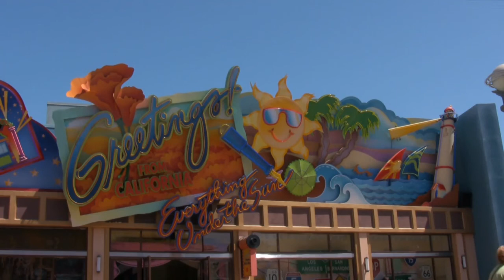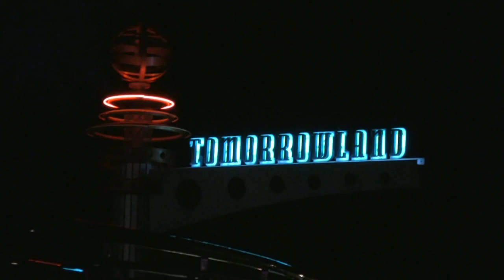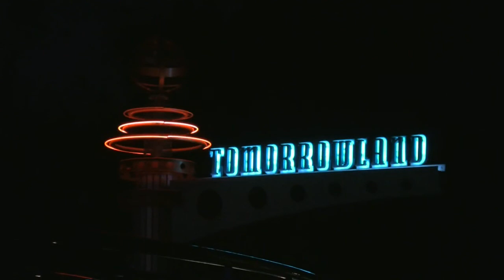Dinseyland / California Adventure - Canon HV20 & silliness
Some stuff I shot ages ago on my HV20.  Lots of goofiness etc